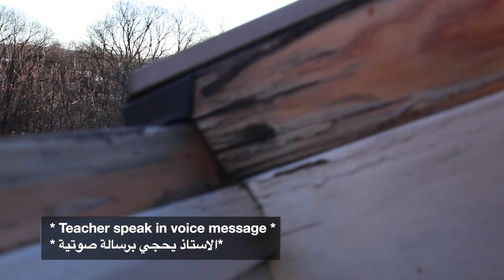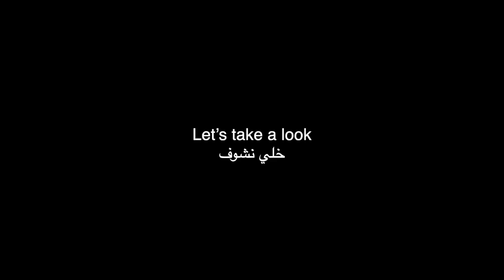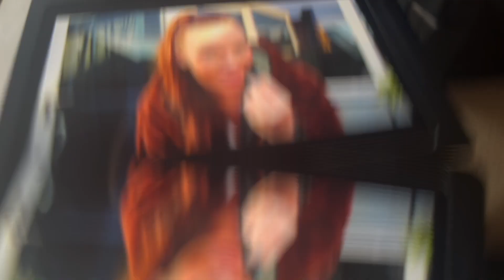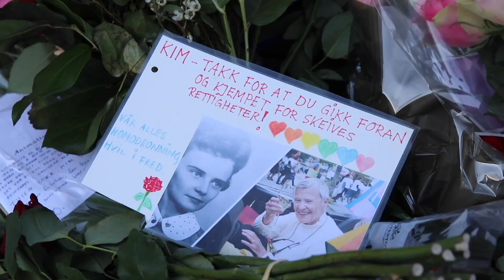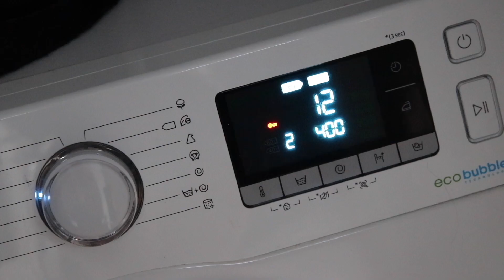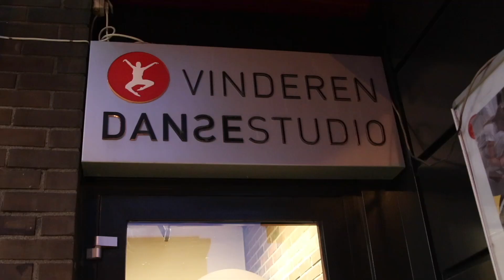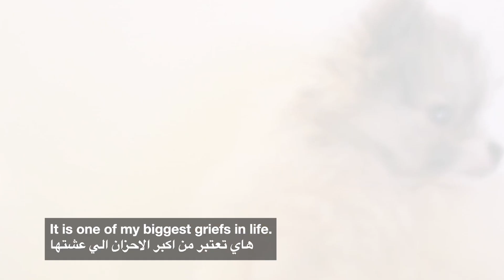My Week // حياة ارلين - اسبوعي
Translations: Yahya Mohammed

Norwegian girl learning Arabic. Iraqi Arabic. How does the Arabs sound like for Europeans? Why are the letters so hard?
Remember to send me your learning tips! Preferable on video! :D